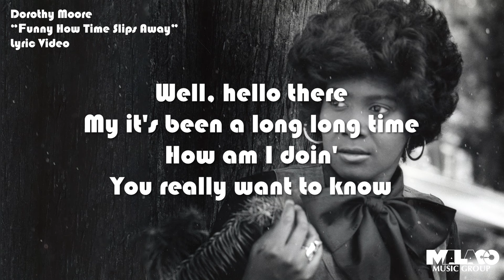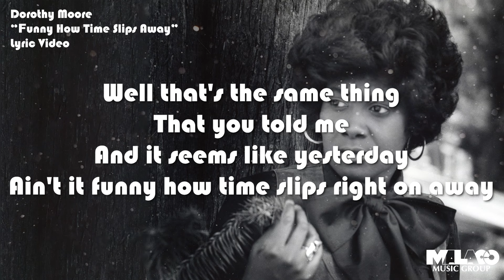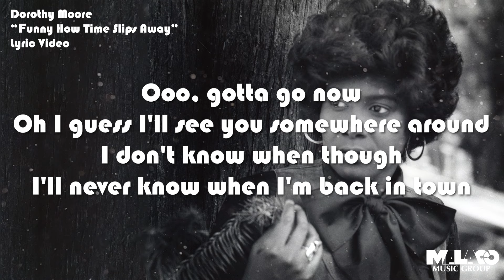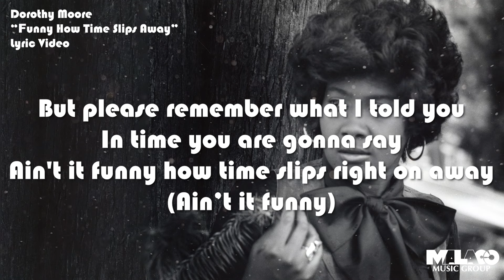Dorothy Moore - Funny How Time Slips Away (Lyric Video)